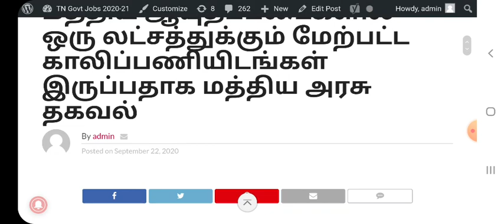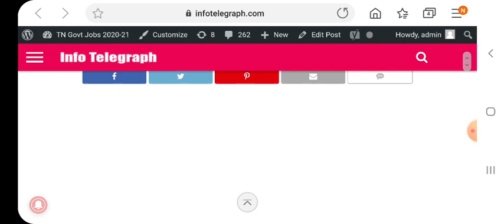ஒரு லட்சத்திற்கு மேலாக காவல் துறையில் காலிப் பணியிடங்கள் உள்ளன முழுமையான தகவல் வீடியோவில்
About Video:    மத்திய ஆயுதப்படைகளில் ஒரு லட்சத்துக்கும் மேற்பட்ட காலிப்பணியிடங்கள் இருப்பதாக மத்திய அரசு தகவல்

Thanks.